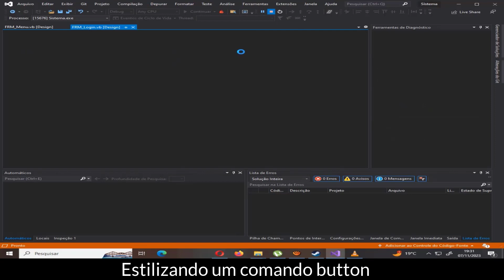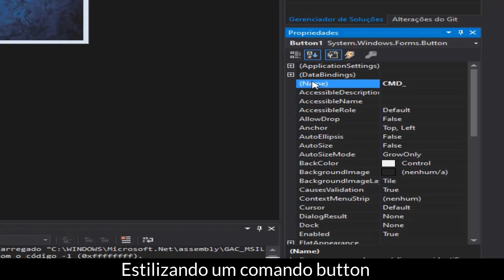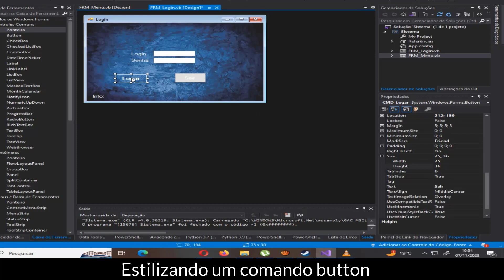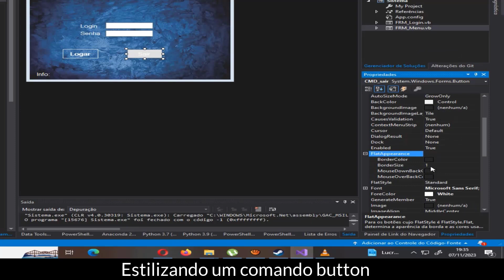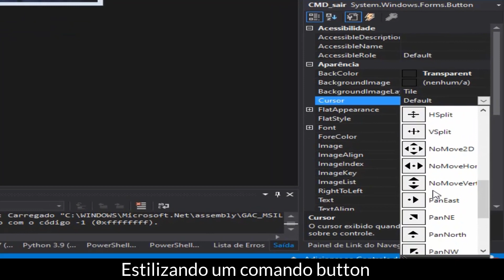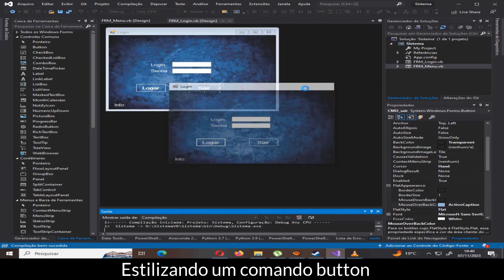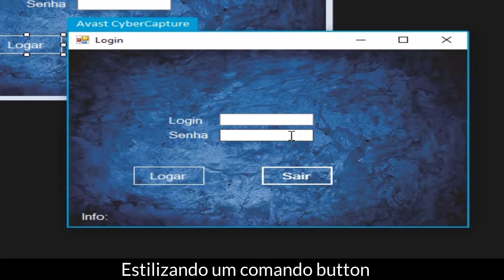Aula Visual Studio - VisualBasic - Estilizando um commando button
Esse vídeo vamos aprender a estilizar um botãoi.
Colocando o mesmo transparenrte. Com efeito ao passar o mouse.